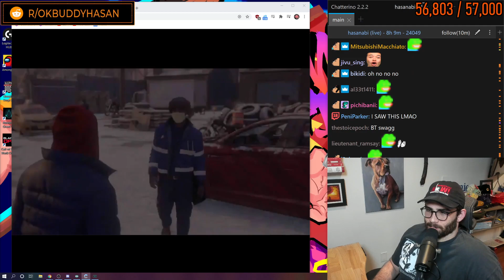HasanAbi Laugh at Spiderman Miles Morales Being Really Realistic